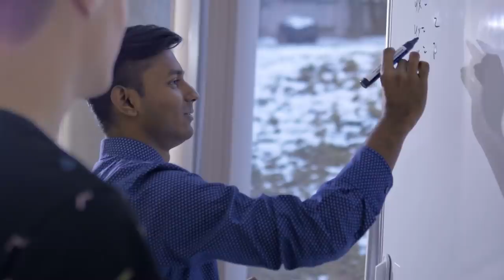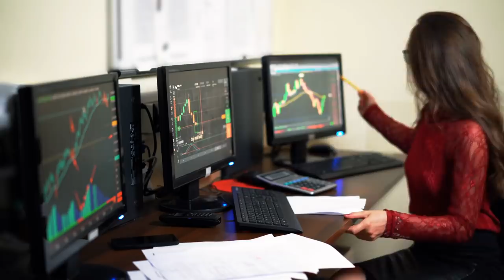¿Cuanto TIEMPO puedes Vivir sin TRABAJAR? l ¿Como te Afectara la CRISIS ECONOMICA? l Anyelo Rico.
▼ABRIR▼ Una NUEVA Crisis  Económica Se Avecina ¿Qué Pasará Con La Economía y con el EMPLEO?

// CONECTA CONMIGO //

Vídeos imprescindibles